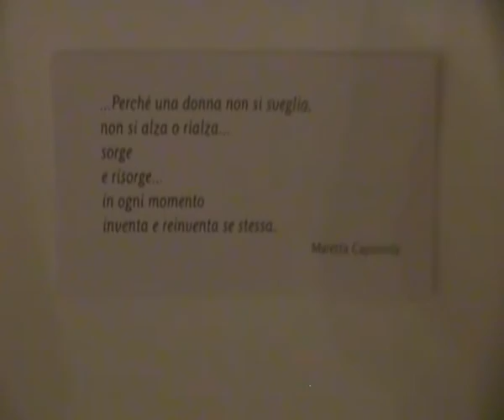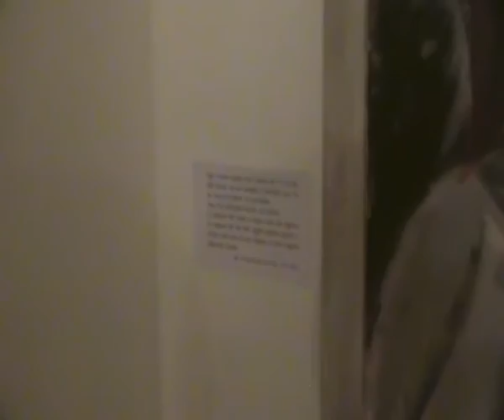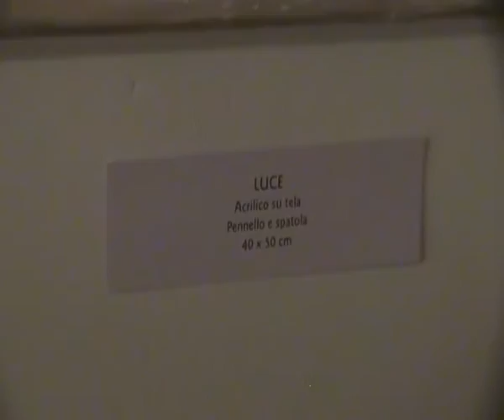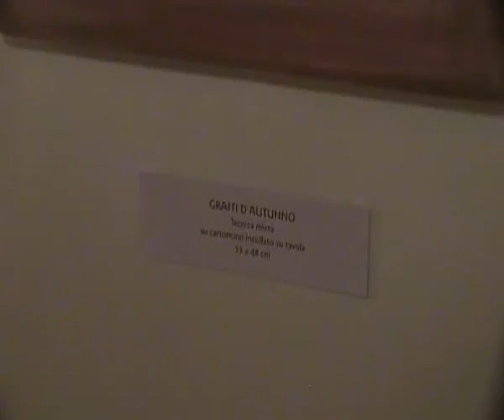Niente di personale - mostra pittorica di Maretta Capossela a Calitri (Avellino)